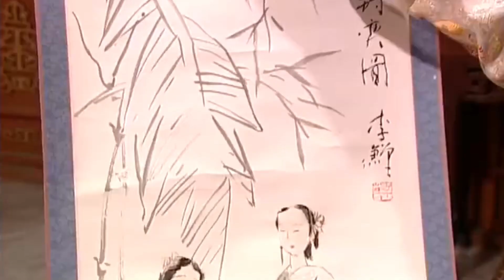古装电视剧 |【鹰王令】07 官场离乱，一代贤者被小人栽赃诬陷贬为不足挂齿之人，筹谋数年披荆斩棘成为开宗立国之人（张丰毅 刘威）💞中剧连连看